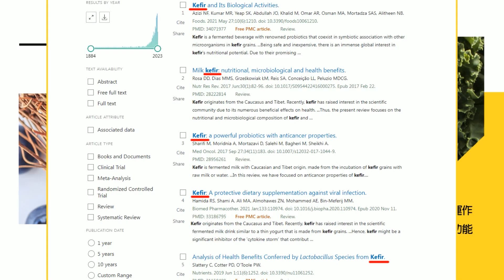【每日必看】以極右派部長揚言對加薩丟核彈 遭納坦雅胡表態否定｜20231106｜辣晚報